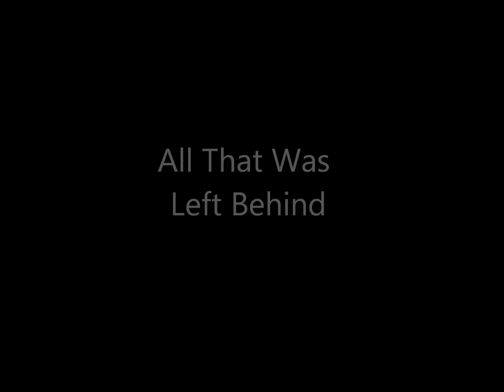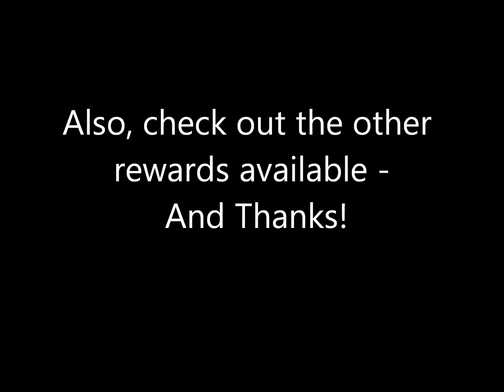John Shaughnessy - All that Was Left Behind - indiegogo promo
Promotional video for my new CD release - funded through indiegogo. $20 gets you a CD delivered to you anywhere in the world.